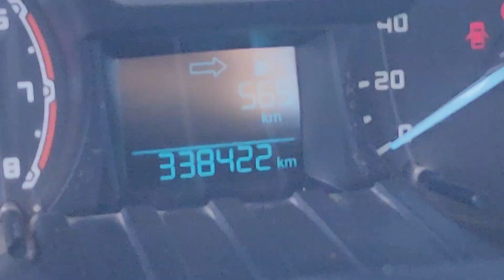27/10/2023 Empresa constructora por renovación de flota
Lote 5 - Pick Up Ford, mod. Ranger, cabina simple, tracción  4x2 XL Safety 2.5, año 2014, dom. OLK-202, 340.000  aprox. kilómetros (Radicado en San Rafael-Mendoza) (en el estado que se encuentra y exhibe).-